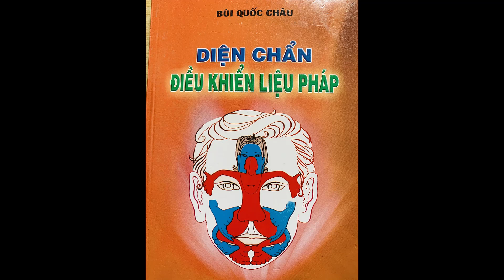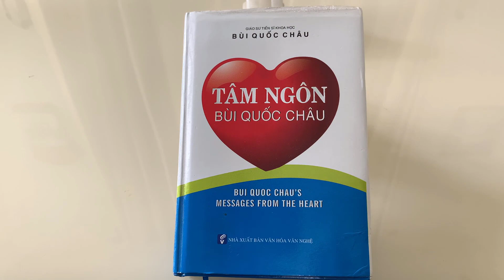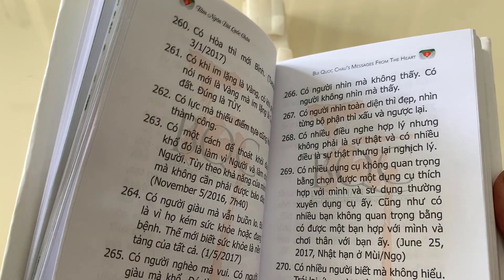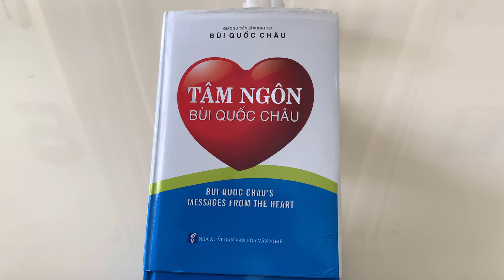Mừng ngày thành lập Diện Chẩn và sinh nhật thứ 80 Thầy Bùi Quốc Châu-Thực dưỡng và chữa bệnh Hoa Sen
Mừng ngày thành lập Diện Chẩn và sinh nhật thứ 80 Thầy Bùi Quốc Châu-Thực dưỡng và chữa bệnh Hoa Sen là video kỹ niệm 42 năm ngày thành lập Diện Chẩn và sinh nhật lần thứ 80 của Thầy Tổ Bùi Quốc Châu
Thực dưỡng va chữa bệnh Hoa Sen là kênh chia sẻ và hướng dẫn về thực dưỡng và chữa bệnh ; giới thiệu Diện chẩn là phương pháp chữa bệnh không dùng thuốc của Giao su-Tiến sĩ khoa học Bùi Quốc Châu ;kênh cũng nhằm chia sẻ và học hỏi với cộng đồng người ăn chay, người dùng thực dưỡng;